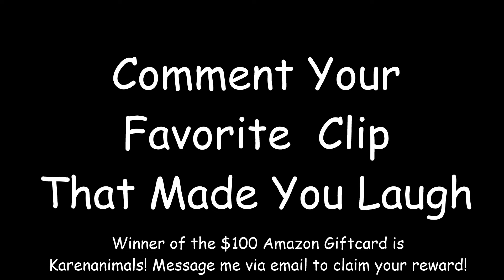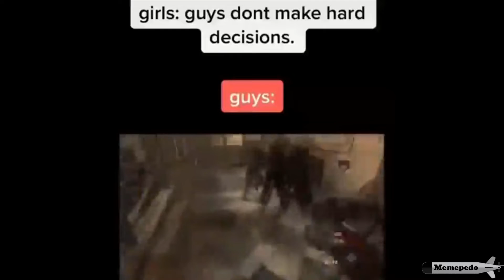Don't Watch These Memes Or I'll Steal Your Cookies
In Don't Watch These Memes Or I'll Steal Your Cookies, you will watch the greatest memes made by yours truely, memepedo. We strive to find the memes of the decade, and create a meme compilation that you'll enjoy! Enjoy this rare video, because these memes won't be seen again...(or maybe a part 2 with similar memes?) Like this meme of the century video if you want a part 2!

I'd like to thank the awesome creators, without then this video would not be possible!